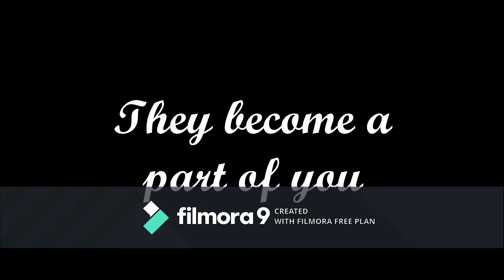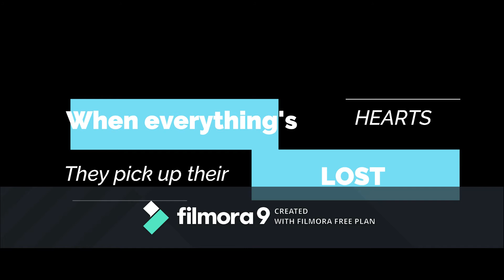Legends Never Die (Lyrics)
Lyrics to League of Legends ft. Against the Current.
Made with Wondershare Filmora9